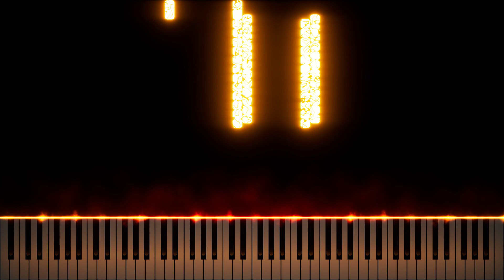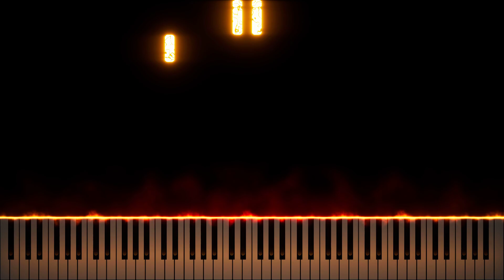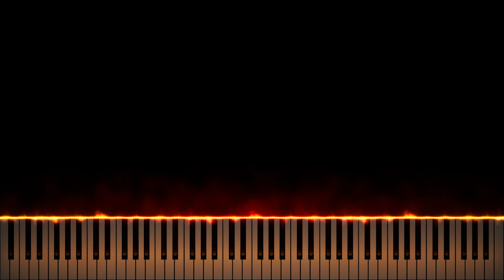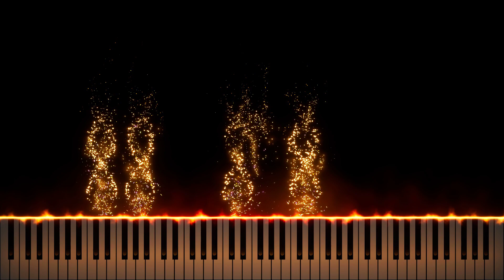Valse Douce-amère (original composition)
A piece I wrote that is based on a short story written by one of my friends. I wrote it for an ensemble consisting of a piano, a violin and a cello, so basically a usual piano trio. I came to like the sound of strings with the piano so that may be the reason why I'm making the third piece in a row that consists not only from the piano but other string instruments as well. Hope you like it!